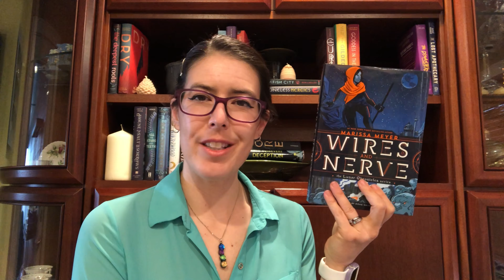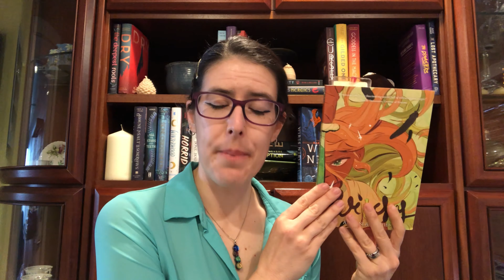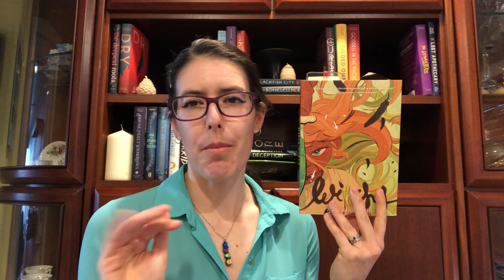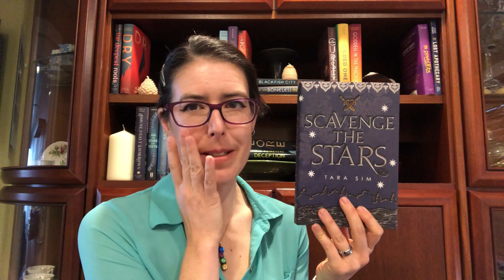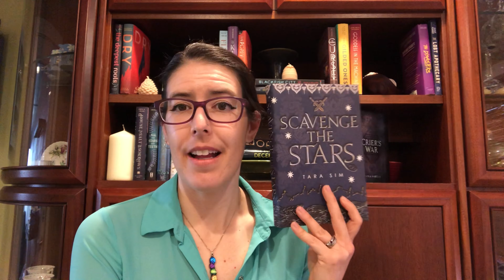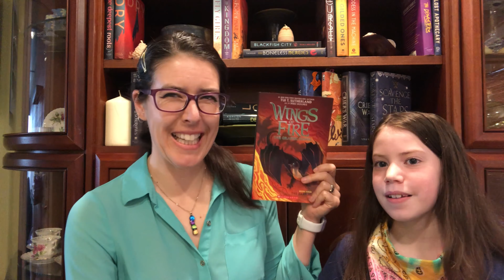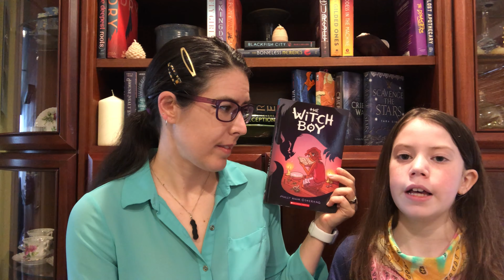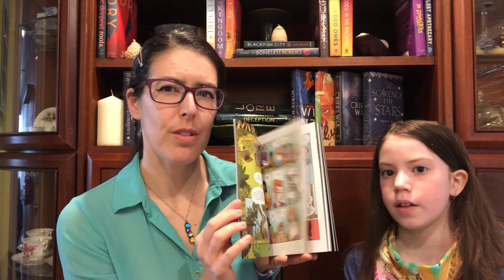🇫🇷 - Mes Lectures de Mars avec Invitée Spécial 👮🏻‍♀️⚡️🧞‍♂️🧜🏿‍♀️🧙🏼‍♀️👑🤖⛵️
Tous les livres que j'ai lus en Mars, qui comprenaient 3 livres pour l'Owlcrate-a-thon (voir “Reading Vlog” de la semaine dernière an Anglais), et 3 livres lus avec mon invité spécial 😀

 Livres lus:
 - A Bad Day for Sunshine par Darynda Jones
- Le Pouvoir (The Power) par Naomi Alderman
- Les Abysses (The Deep) par Rivers Soloman
- La Cite de Laiton (The City of Brass) par S.A. Chakraborty
- Wires and Nerves par Marissa Meyers
- Witchy par Ariel Slamet Ries
- Crier’s War par Nina Varela
- Scavenge the Stars par Tara Sim

- Wings of Fire: The Dark Secret Graphic Novel par Tui T. Sutherland
-  Le Garcon Sorciere (The Witch Boy) par Molly Ostertag
- La Sorciere Secrete (The Hidden Witch) par Molly Ostertag